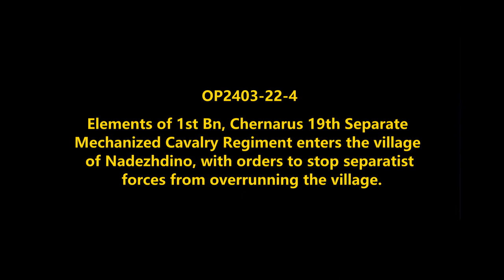Defense of Nadezhdino: Chernarus Defense Forces Defensive Combat Operations in Chernarus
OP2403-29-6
A light infantry task force setting up a static defense against anticipated attacks by separatist forces in the village of Orlovets in Chernarus.
Mods used (Not a comprehensive list):

RHS GREF
CUP
TPW Mods
Project Opfor
Drongo's Command Enhancement
ASR AI3
Lambs Suppression
Russian Female Voice
Zephik Females
TGM Females
Bloodlust

Terrain: Chernarus 2020

Why Chernarus?